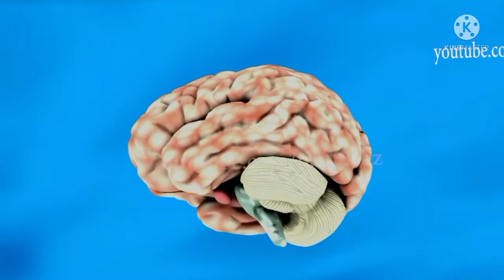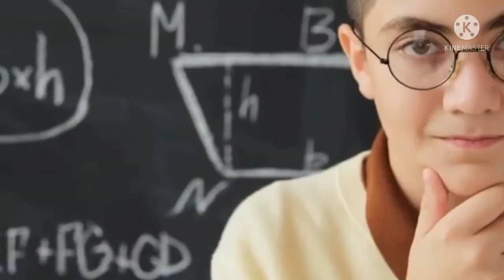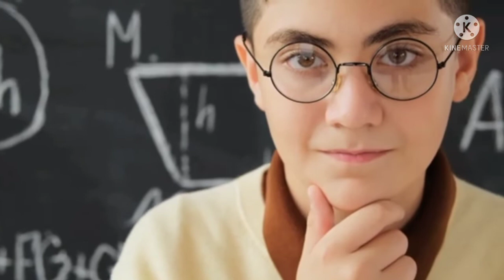Bruce Lee and his journey...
This video is about Bruce Lee ,who is a best martial artist in the world but also ,he is the philosopher of world.